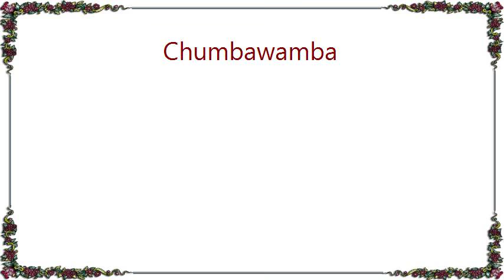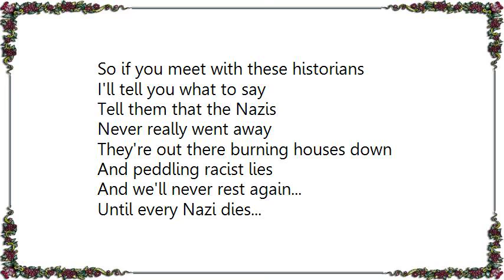Chumbawamba - On the Day the Nazi Died Lyrics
[Lyrics Chumbawamba - On the Day the Nazi Died]
We're told that after the war
The Nazis vanished without a trace
But the Italians are facist
Still dream of a master race

The history books they tell
Of their defeat at '45
But they all came out of the woodwork
On the day the Nazi died

They say the prisoner at Spandau
Was a symbol of defeat
Whilst Hess remained imprisoned
And the facists; they were beat

So the promise of an Aryan world
Would never materialize
So why did they all come out of the woodwork

The world is riddled with maggots
The maggots are getting fat
They're making a tasty meal of all
The bosses and bureaucrats

They're taking over the boardrooms
And they're fat and full of pride
And they all came out of the woodwork

So if you meet with these historians
I'll tell you what to say
Tell them that the Nazis
Never really went away

They're out there burning houses down
And peddling racist lies

And we'll never rest again...
Until every Nazi dies...